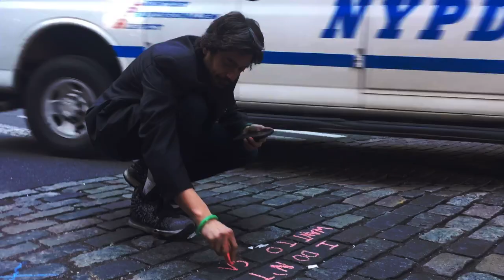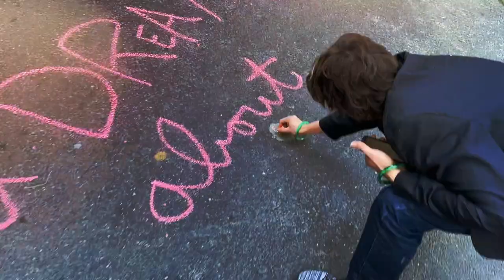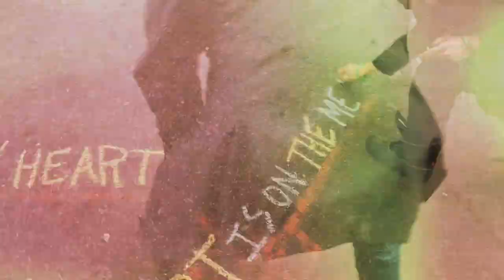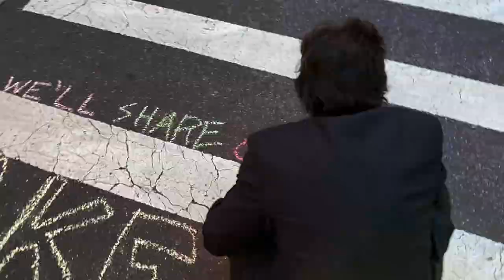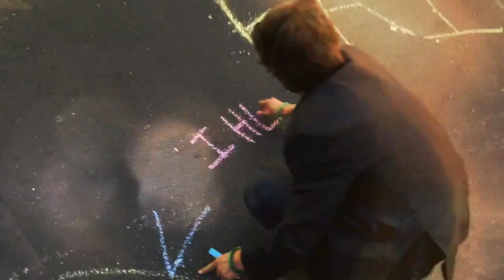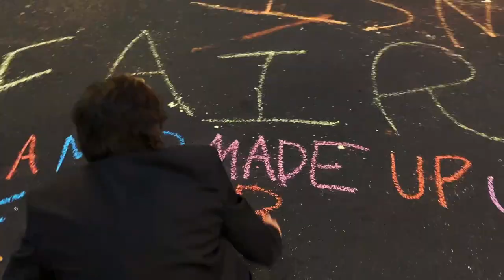"ORIGINAL" by Otis M. Karson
Suddenly, after a mysterious disappearance, Otis M. Karson is back! His single "Original" captures the vibrancy of NYC's lower east side with a fresh, easy music vibe echoing into the future communally and improvisationally like Belle & Sebastian and Animal Collective did 20 years ago with an eerie memory of The Byrds, The Beatles and Simon and Garfunkel. "Original" is the first of five songs on his forthcoming EP,  bringing Karson's innate talent as a singer, songwriter, guitarist and producer into 2021 and beyond.

"Original" - Music and Lyrics - Otis M. Karson

Players (in order of appearance):
Ryan Jewell - Drums
Otto Hauser - Percussion
Shahzad Ismaily - Percussion
Joanna Mattrey - Viola
Otis M. Karson - Acoustic/Electric Guitars, Vocals
Aaron Roche - Electric Guitar
Kim Anderson - Piano
Tyler Wood - Keyboards
Mike Gamble - Lead Guitar
Kurt Kotheimer - Double Bass
Chad Stocker - Electric Bass
Wil Blades - Hammond Organ

Tracked at Figure 8 Studios
Produced by Omkar Lewis
Mixed by Eli Crews
Mastered by Silvertone Mastering
Released on Isotopia Records

Video Credits
Featuring Hash Halper
Filmed by Este Lewis, Ed Pankov, Omkar Lewis
Directed by Omkar Lewis
Edited by Lewie Kloster
Creative Input by Hanna Utkin, Lewie Kioster